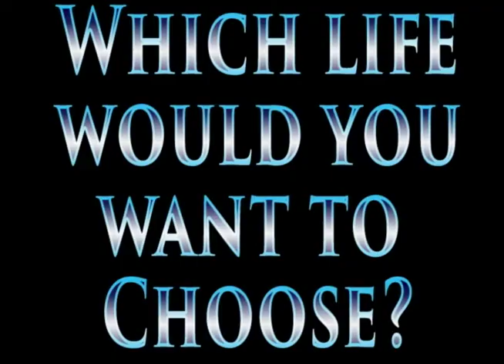How it all Began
Cinema is a course that introduces students to the elements of filmmaking. Students in the course worked on creating a movie trailer to showcase what they have learned.